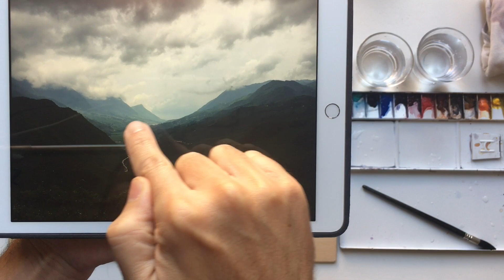Ejercicio 4. Las Montañas: Profundidad y Uso de capas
Curso básico de Iniciación a la Acuarela, por Juan Manuel Santaella.
Cada día habrá una clase nueva con un ejercicio que podrás realizar desde casa. Para cualquier duda puedes dejarla en los comentarios. También puedes ver el curso en Instagram @estudiosantaella. Espero que te guste!
Con esta serie de videotutoriales aprenderás a dominar la acuarela desde el principio. Desde el control de la técnica, realizando degradados, efectos de arrastre, armonías y atmósferas, aprenderás a mezclar los colores, crear efectos de luz y sombra, y a muchas cosas más que son imprescindibles conocer antes de enfrentarte a un motivo concreto como un paisaje, un bodegón o un retrato.